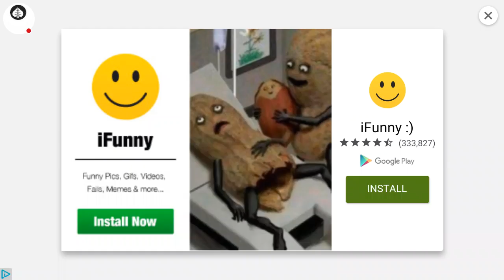Coach Bus Simulator: Destination To Wien (GLCVG#29)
Watch me play Coach Bus Simulator!
This Game Is Created By Ovilex Software.

NEW Videos Weekends!
"GLCVG America's Boston Video Gaming Station!!!"